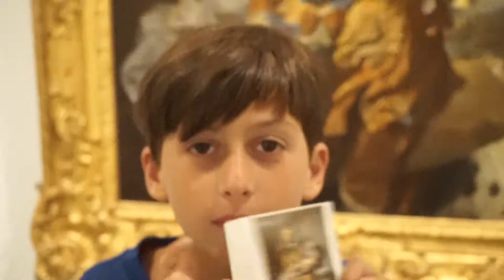Chaotic tour of museum with 5 children.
Visiting a museum can be boring for children. We have 5 amazing children ranging from 2 to 13 years old. Please take a look at our video when we went to the museum in Aix en Provence, France.